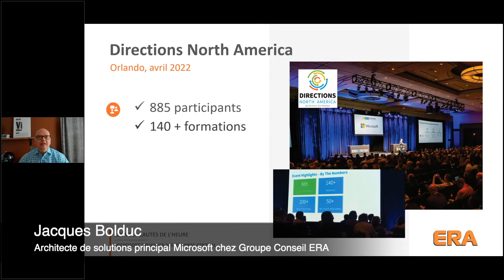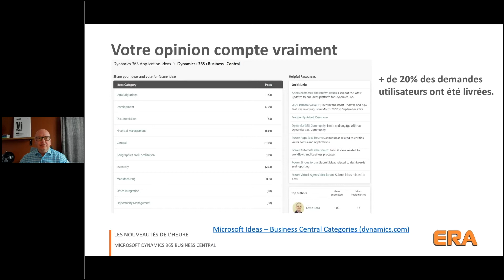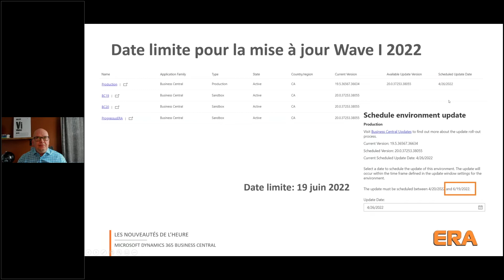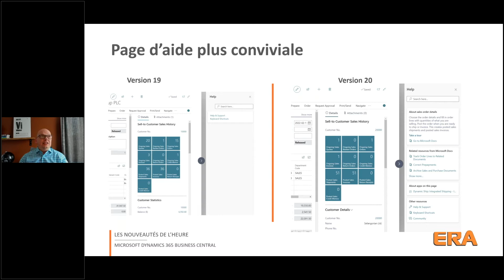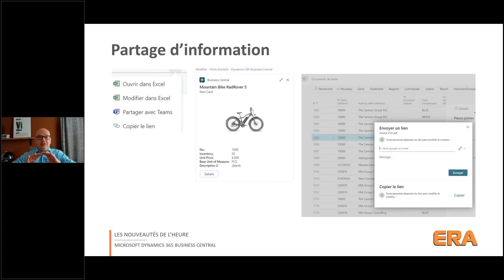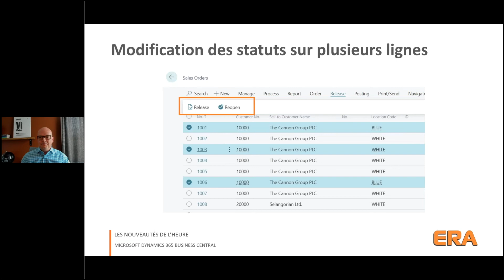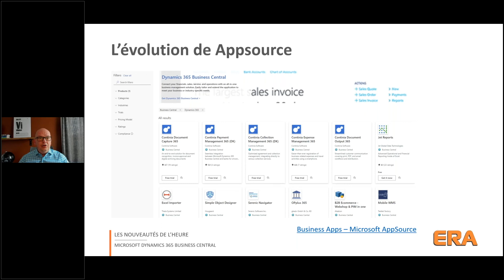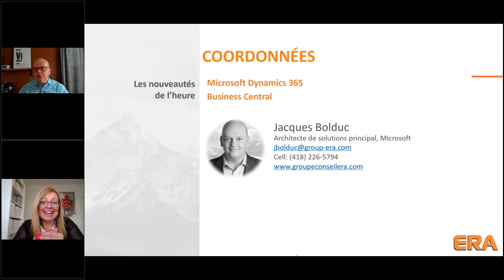Nouveautés de l’heure MD365BC Webinaire Era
Pour en savoir davantage sur le Groupe conseil Era, rendez-vous